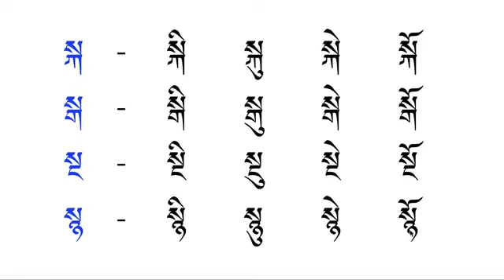ཐུགས་རྗེ་ཆེ🙏ada lopen lha 😇👍